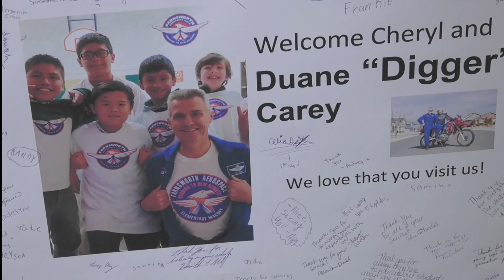Apollo 11 Spacesuit Donated to Farnsworth Aerospace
Students at Farnsworth Aerospace PreK-8 gathered to watch the unveiling of Neil Armstrong's Apollo 11 spacesuit that will be on display permanently at the school. The suit that was previously displayed at Twins Stadium, was presented to the school by Miguel Ramos, Director of Diversity Marketing, for the Minnesota Twins. The school also celebrated "Digger Day" with Astronaut and Saint Paul Public School alumnus Duane "Digger" Carey, who talked to students about the adversity he faced while growing up in Saint Paul and how he became successful.